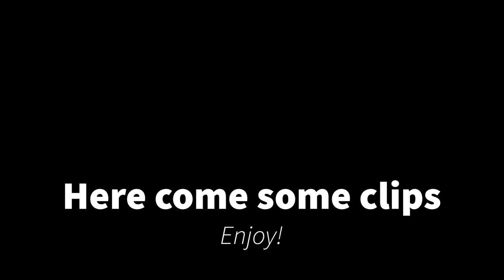OFF ROAD with the Swedish Land Rover Club!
We go offroading with a bunch of Land Rovers and Range Rovers. Mud driving, hill climbing, rock crawling and winching.

Discovery 1 V8
Discovery 2 Td5
Discovery 4 SDV6
Range Rover Classic V8
Range Rover P38 V8
Defender 90 Td5
Defender 90 puma
Defender 110 Td5
Defender 110 V8
Defender 130 Td5

Instagram.com/Td5Adventures